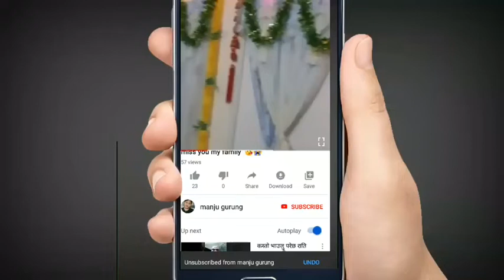आज चै कोदो रोप्ने दिन रमाईलो गफगाफ गर्दै गाउले जीबन यस्तै छ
Hello guys im Manju
Thanks for my all friends#manjuvlog#gaughar#manjuvlog